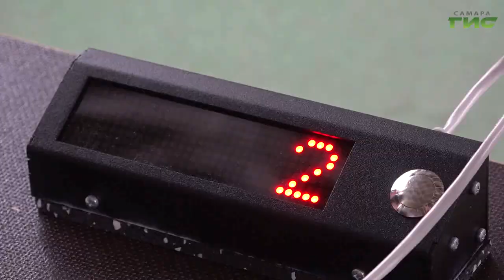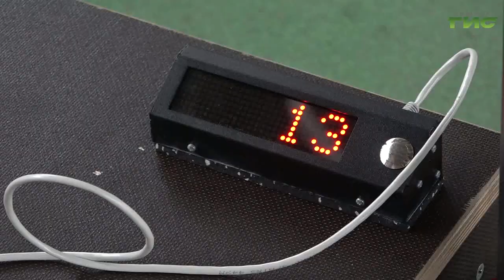В Самаре состоялся весенний фестиваль комплекса ГТО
Пробежать километр, прыгнуть в длину и пострелять в тире. Всё это могли сделать участники городского весеннего фестиваля ГТО. Организаторы смогли собрать в одном месте все легкоатлетические и силовые нормативы спортивного комплекса. Как мотивировали участников перед соревнованиями, расскажем в нашем сюжете.